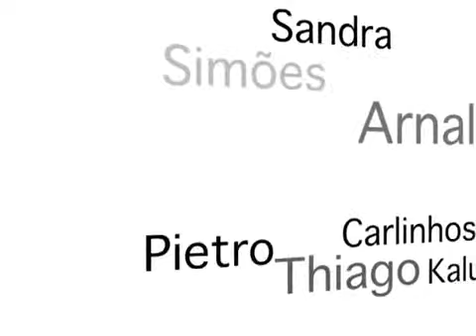ENCONTRO DE COMPOSITORES - Sergio Souto ensina o coro a quatro vozes em 2011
Sobre o Encontro de Compositores:

Capitaneado pelo cantor e compositor Jarbas Bittencourt, o Encontro de Compositores  teve duas edições, em 2010 e 2011, sempre no Cabaré dos  e reunindo compositores de diferentes gerações e estilos musicais, além de convidados especiais. Todos eles, representantes da música baiana e brasileira contemporâneas. Espalhados pelas mesas do Cabaré,  eles interagiam com o público em clima intimista, inclusive contando as histórias por trás de cada composição. Por lá, passaram nomes como: Arnaldo de Almeida, Dão, Manuela Rodrigues, Sandra Simões, Carlinhos Cor das Águas, Thiago Kalu, Ronei Jorge, Jarbas Bittencourt, Deco Simões, Taís Nader, Coro de Cor, Pietro Leal e Magary Maxixe.
Nesta série de registros você confere trechos desses encontros.